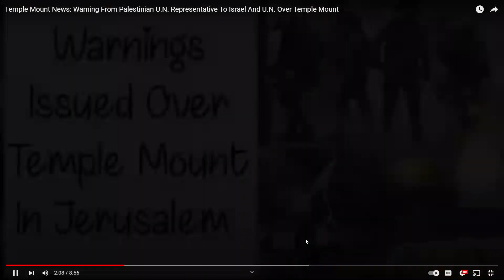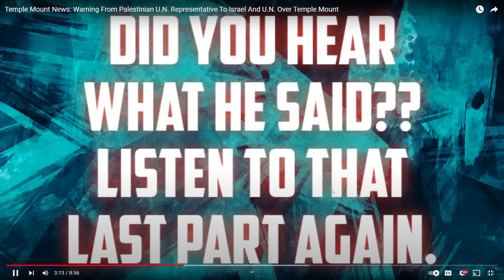BEN GVIR ORDERS POLICE TO REMOVE PALESTINIAN FLAG WHEREVER IT FLIES, PALESTINE REP ISSUES WARNING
1 Corinthians 15: 1-4

Video credits: Watchman Adam, @watchmanadam4252